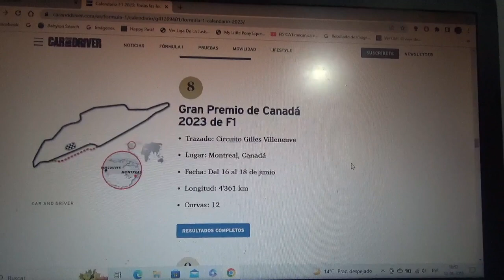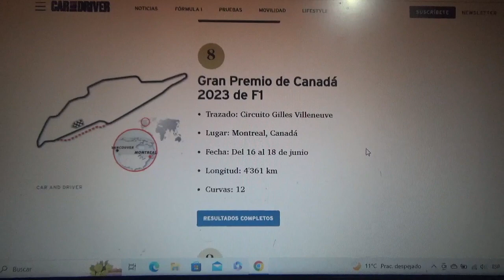Previa GP de Canadá 2023 de F1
Una breve previa de lo que será el Gran Premio de Canadá en Montreal de la Temporada 2023 de Fórmula 1 en el circuito semipermanente Gilles Villeneuve

Para esta competencia vuelvo a apostar por el neerlandés Max Emilian Verstappen en su camino por su 3er campeonato mundial así como por el español oriundo de Asturias Fernando Alonso para su victoria #33